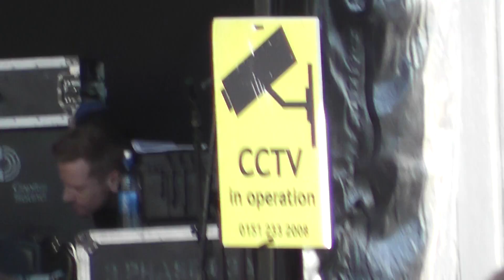Mathew Street Music Festival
The Getback Band.
Beatles Tribute Band Playing songs from Magical Mystery Tour/Yellow Submarine.